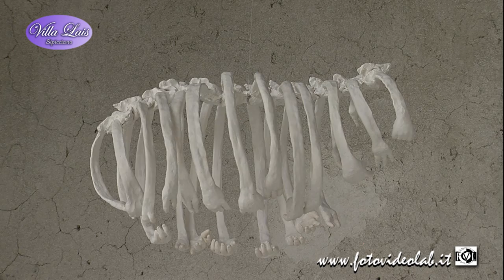Annette Goodfriend - "with my own hands" - FLYING CAGE (Gabbia volante)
Annette Goodfriend
"with my own hands"
FLYING CAGE (Gabbia volante)
A cura di 3)5arte contemporanea e Serena Achilli
Luogo Villa Lais via San Bernardino 49